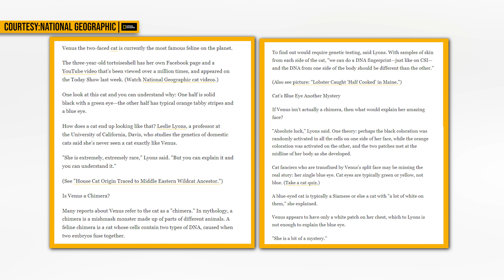Pusa na mistulang may dalawang mukha, matatagpuan sa North Carolina